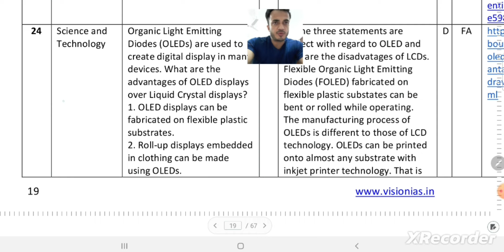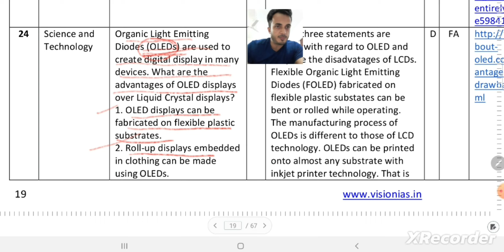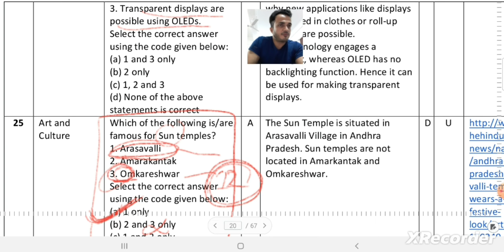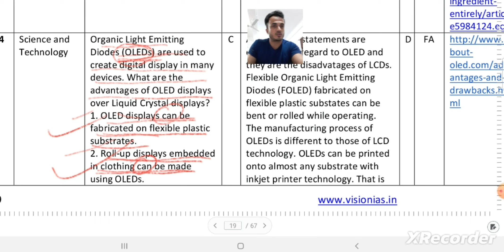SMART GUESSWORK 28 by Anshuman IFS 2018 AIR 11 n CSE 2018 AIR 356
UPSC PRELIMS IAS # ENVIRONMENT # UPSC STRATEGY